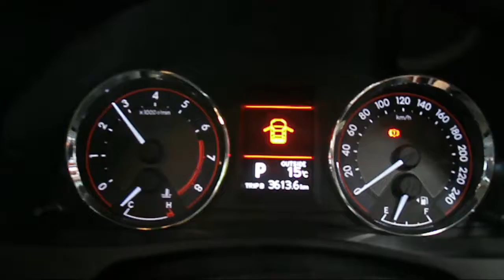WRECKING 2014 TOYOTA COROLLA 1.8 AUTOMATIC (C20398)